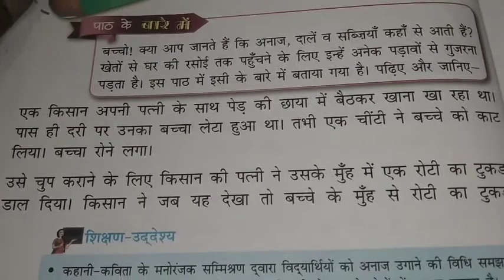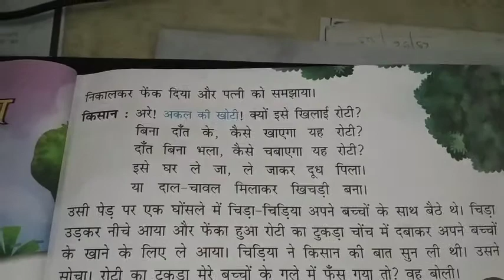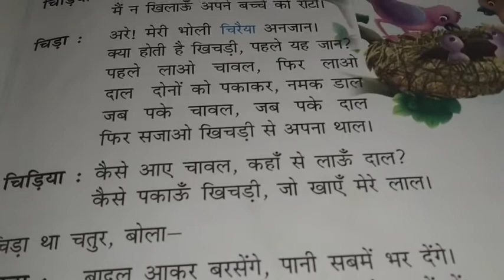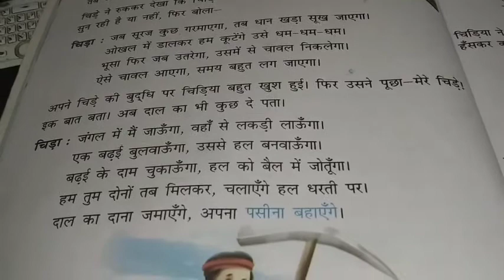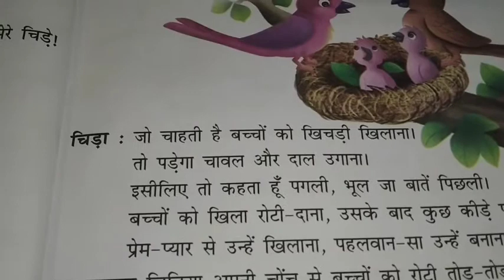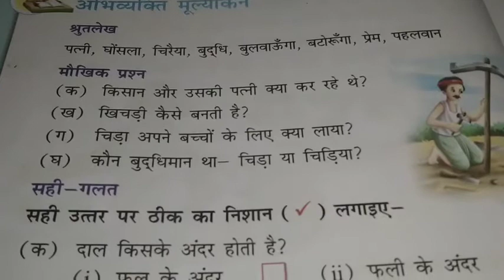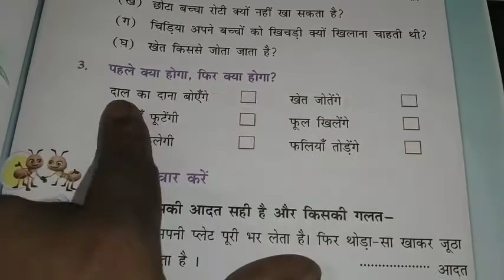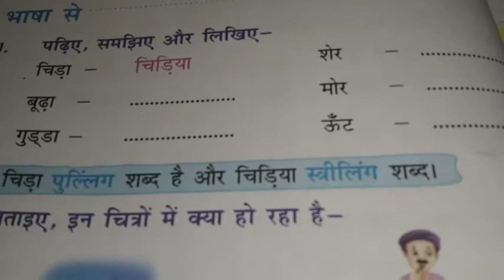Class 2 | Hindi | Lesson 3 | चिड़ा चिड़िया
Hindi Surbhi class 2 Hindi
Video by-Santosh Bahre